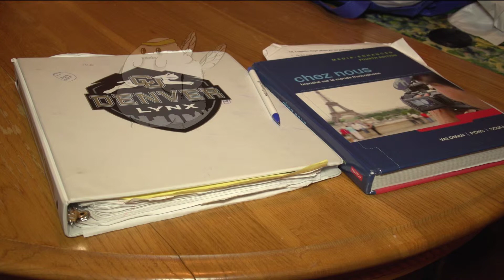The Blerch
A motivational video about my own laziness and how I overcome the creature that was created by the oatmeal.